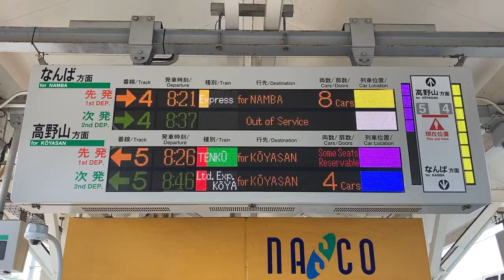南海 橋本駅 ホーム 発車標(LED電光掲示板) 2021年5月